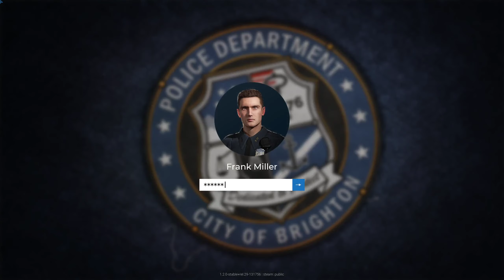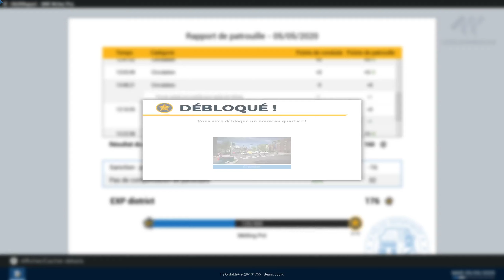Let's Play Police Simulator : Patrol Officers #2 FR "Partons à la chasse aux excès de vitesse!"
Vidéo Let's play Police simulator : Patrol Officers